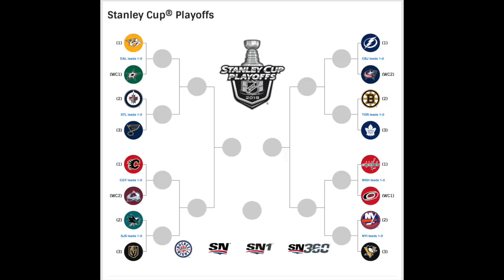One | The Steve Dangle Podcast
On this episode, the Toronto Maple Leafs defeat the Boston Bruins to take a 1-0 series lead in the 1st round of the Stanley Cup Playoffs (00:00), around the rest of the playoffs (36:00), Mitch Marner offer sheet discussions (1:10:00), and the press conference: our Crown Royal event, Leafs, & wrestling (1:24:00).